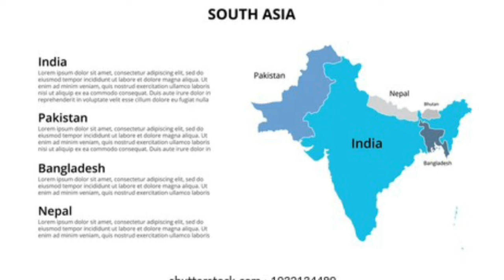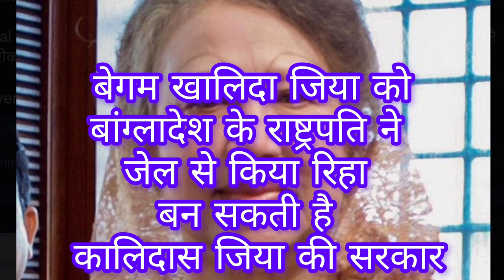Bangladesh Crisis | दक्षिण एशिया के लिए खतरे की घंटी 01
Bangladesh Crisis | दक्षिण एशिया के लिए खतरे की घंटी
( डिस्क्लेमर:हमारे इस विमर्श का उद्देश्य केवल दक्षिण एशिया में शांति एवं मित्र राष्ट्रों के सोशियो इकोनामिक डेवलपमेंट पर पढ़ने वाले सकारात्मक एवं नकारात्मक प्रभाव की समीक्षा करना है। हमारी इस विमर्श का कोई स्थानीय एवं अंतर्राष्ट्रीय पॉलिटिकल उद्देश्य कदापि नहीं है। यह कंटेंट इतिहास के विद्यार्थियों के लिए तथा कॉम्पिटेटिव एक्जाम के लिए उपयोगी साबित होगा )

पाकिस्तान की आई एस आई का कहीं न कहीं बांग्लादेश की आंतरिक गतिविधियों  में हस्तक्षेप बढ़ गया है।
और संप्रदायिक रूप से बांग्लादेश संवेदनशील होता जा रहा है।
  बांग्लादेश में करीब 15 करोड़ मुसलमान हैं और इसके बाद 1.31 करोड़  जनसंख्या  हिंदुओं की है. इनके अलावा बांग्लादेश में 10 लाख बौद्ध धर्म को मानने वाले, 4.95 लाख ईसाई और 1.98 लाख दूसरे धर्मों को मानने वाले लोग हैं ।
  इसका अर्थ यह है कि बांग्लादेश में अगर पंथनिरपेक्ष सरकार का गठन नहीं होता तो सामाजिक संरचना नकारात्मक रूप से प्रभावित होगी।

India's Foreign Policy
टेक्स्ट ब्लॉग लिंक